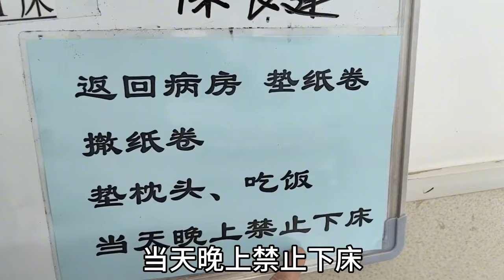肛瘘术后第三天，身体渐渐恢复正常，午饭标配一荤两素，状态良好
東北黑龍江人，在大連打拼15年 🌹熱愛美食，分享生活 🌹每天一道菜，滿足你的味蕾 🌹
✦這裡是大连长建✦
美味天上來，食尚在人間；
食尚新天地，小吃大乾坤；
吃乎，胖也，不吃，饞也；